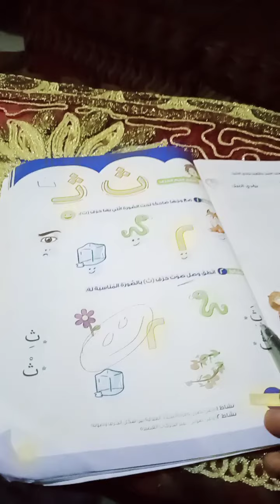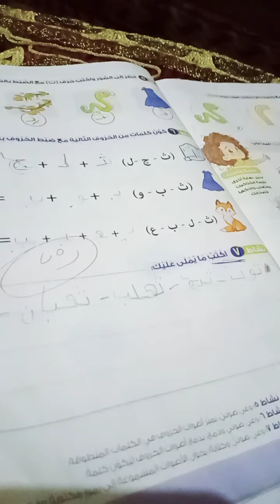حرف الثاء مس ابتسام خطاب الصف الاول ابتدائي